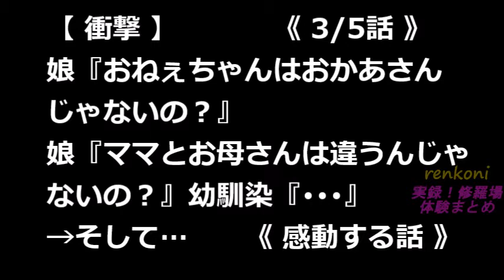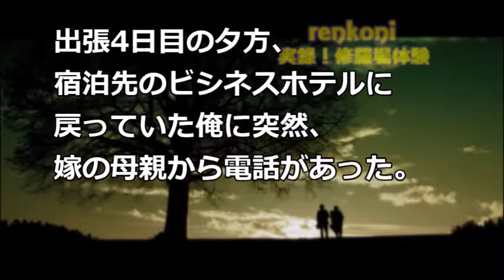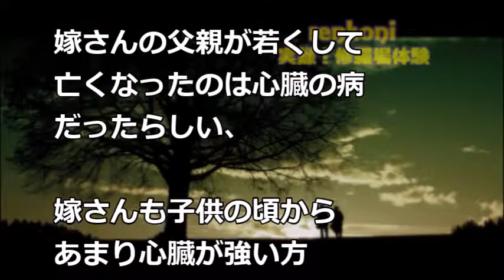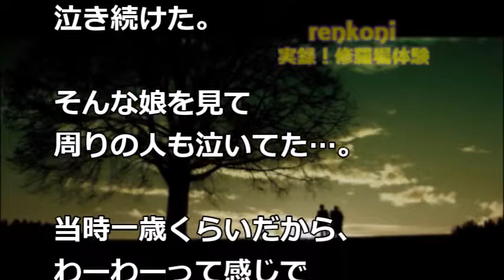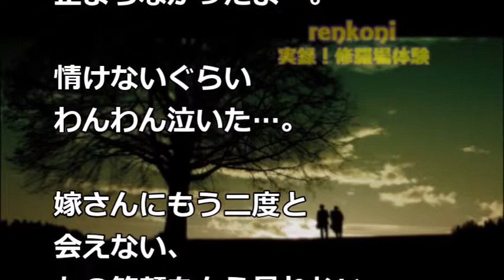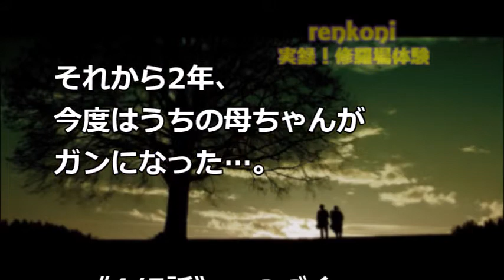【衝撃】《3/5話》娘『おねぇちゃんはおかあさんじゃないの？』娘『ママとお母さんは違うんじゃないの？』幼馴染『･･･』→そして【renkoni実録！修羅場体験】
関連動画
・【スカッとする話】俺より稼ぐと思って調子に乗りやがって！とキレて私の通帳を燃やした夫→嫌になり離婚届けを突きつけた→夫はニヤニヤしながら署名をした結果ｗ〖スカッと！息抜き部〗

・ヒッチハイクをする1人の女の子を乗せた結果……羨ましすぎる展開に！！【感動する話】《jicken5box》

・修羅場な話　パートのＡ「あなたの家、卵焼き屋なんだって？ダッサ～。皆にいいふらしてやろ～っと」→哀れなＡの末路…【スカッとブレイク】